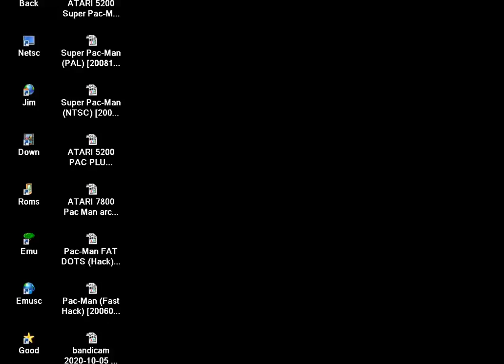paccol pokey v9 small dots NICE COLOR ATARI 7800 PACMAN PAC MAN HACK HOMEBREW